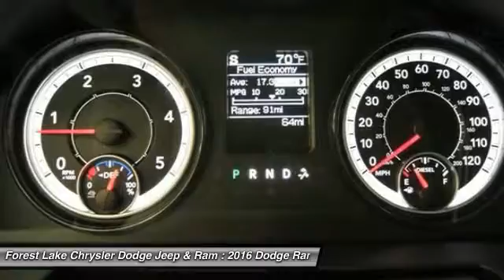2016 Dodge Ram 3500 Tradesman Forest Lake MN R16511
2016 Dodge Ram 3500 Tradesman

LIFETIME POWERTRAIN WARRANTY INCLUDED!* $1,000 - Denver 2016 Bonus Cash DECGA. Exp. 08/01, $2,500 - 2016 DE Retail Consumer Cash 74CG1. Exp. 08/01